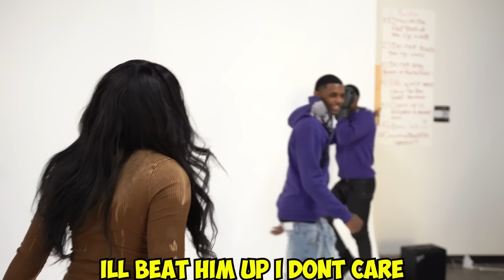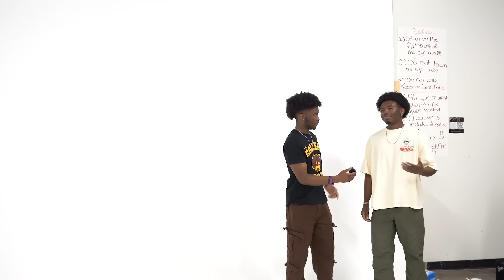5 SETS OF TWINS VS TWIN SISTERS: TM TWINS| TWICE AS NICE Ep.1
Video Description: Five sets of twin boys compete for twin sisters' love in this hilarious video. Watch as the sets of twins try to woo their twin sisters with gifts, pretends, and competitions. Will one set of twins win the heart of their twin sisters?

About TM Twins:
Hey yall! Hope you are enjoying our channel.  On here you will find a variety of different entertaining videos. You never know what you will get with every video!!